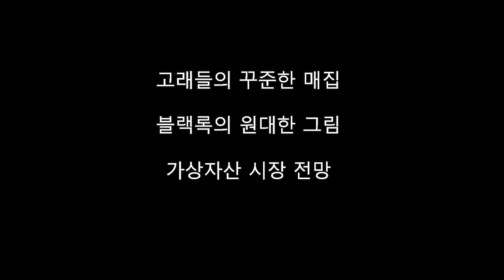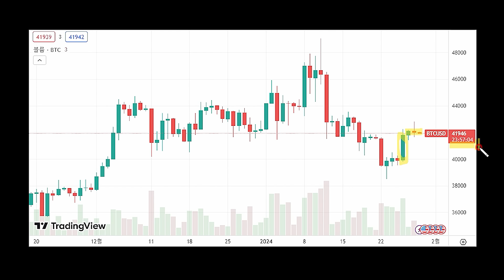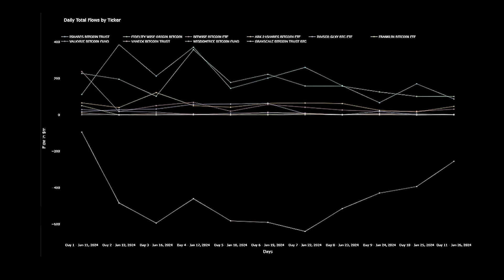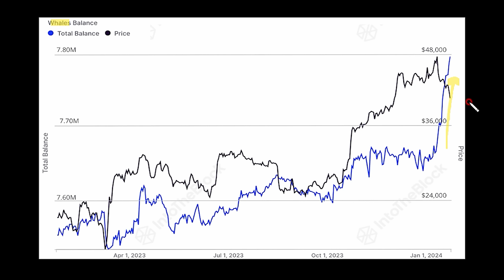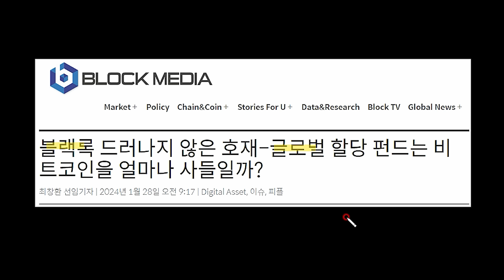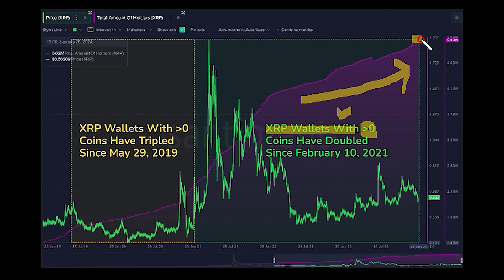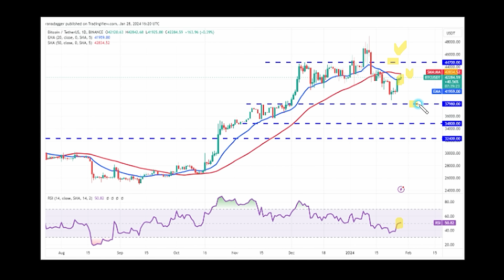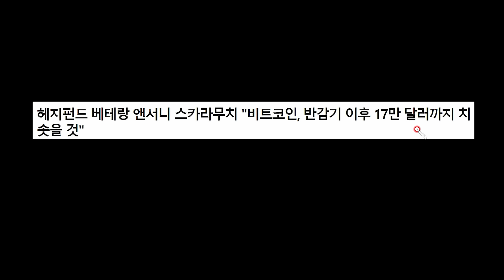비트코인 ETF 만으로 18만 달러 넘긴다? 블랙록의 큰 그림과 찰스슈왑의 등판과 전망 / 고래들 꾸준히 모았다 리플 이더리움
- 비트코인 ETF 승인 이후로 GBTC 물량이 꾸준히 빠져나갔는데요. GBTC 물량의 유출이 줄어드는 추세가 확연해지고 있습니다. 월가의 낙관적인 전문가들은 비트코인 ETF 시장 규모가 1000억 달러까지 성장할 것으로 예상하고 있습니다. 이런 상황에서 800억 달러의 자금만 들어와도 100만 개 비트코인이 거래소로부터 ETF로 흡수되는 과정에서 비트코인 가격이 18만6000 달러로 상승할 수 있다는 분석이 나오고 있습니다.

- 개인 투자자들이 물량을 시장에 내던지는 동안에도 고래들은 꾸준히 물량을 담은 것으로 온체인 지표에서 분석이 되고 있습니다.

- 블랙록이 글로벌 할당 펀드에 비트코인 물량을 늘리려는 계획을 세우고 있습니다. 비트코인을 더 자유롭게 담을 수 있는 상품으로 BTC 채택에 도움이 됩니다.

- 이번 주에는 FOMC 미팅이 예정되어 있습니다. 금리 동결 의견이 압도적으로 우위이고, 향후 3월과 5월 FOMC 미팅을 더욱 주목해야 합니다.

자료 출처 : 코인텔레그래프, 크립토퀀트, 글래스노드, 코인니스, 인투더블록, 더블록, 크립토포테이토, 트레이딩뷰, 트위터